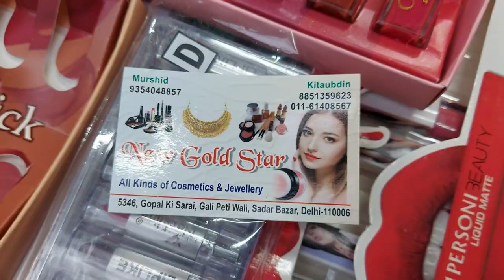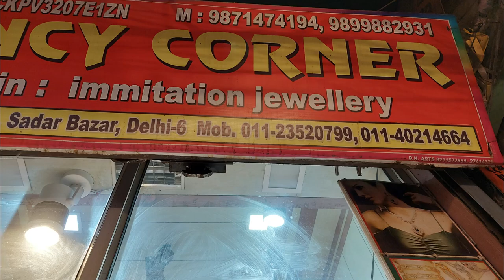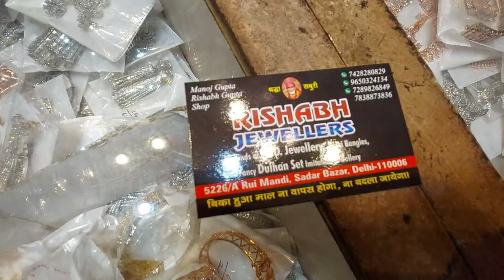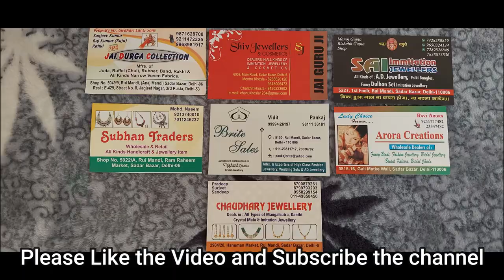Sadar bazar | Hair Dummy Market SadarBazar JewelleryMarket CosmeticMarket Part - II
Hair accessary wholesale market
Sadar Bazar
Sadar Market
Cosmetic Bazar
Jewellery Market
Wholesale Market

Sadar Bazar Market Delhi (2020) | Sadar Bazar Delhi | Wholesale and Retail Market in Delhi [Hindi]

How to start new business from low investment

Hello, Hope you all well and Happy new year to all subscriber and viewer.

No shop open on Sunday only road sale is there on sunday in sadar bazar
सदर बज़ार से पहले ध्यान रखने वाली बातें
सदर बाजार देेली जाने से पहले देखना चाहिए
सदर बजार देेली जाने से पहले इस वीडियो को देखना चाहिए
सदर बजार देेली जाने से पहले इस वीडियो को अवश्य देखें
Sadar Bazar Sunday Market Delhi || Patri Market Collection +HAUL || Hindi
Sadar Bazar Sunday Market Delhi (2020) | Sadar Bazar Delhi | Wholesale and Retail Market [Hindi]
सदर बाजार में सैलून व पार्लर का सबसे बड़ा होलसेलर !Cheapest Saloon & Parlour Products Sadar Bazar !
Cheapest Toy Market in Delhi | Unique Toys Wholesale Shop | Helicopters, Drones, Cars, Bikes Etc

सदरबाजार
सदर बजर देलही
सदर बजार देेली
sadar bazar delhi
sadar bazar